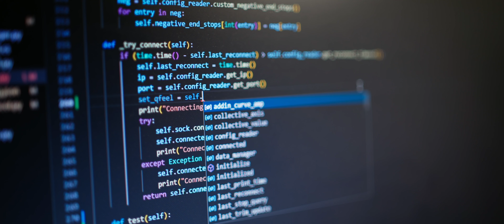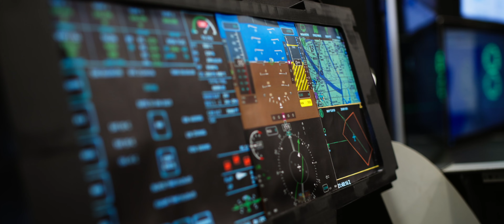Launching Wisconsin Forward - 2023 Governor's Export Awards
Badger Technology Group Accelerates Aerospace Exports
Over the past three years, Badger Technology Group has grown from 10 employees to 39 thanks to revenue increases of 400% with 86% of total sales derived from international markets including Canada, India, United Arab Emirates, Chile, Spain, Israel, and Thailand.